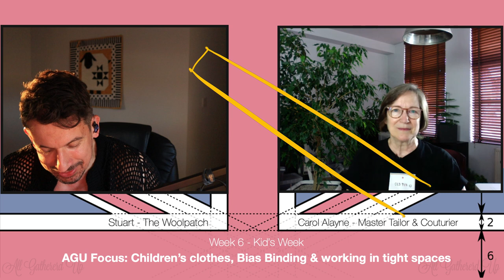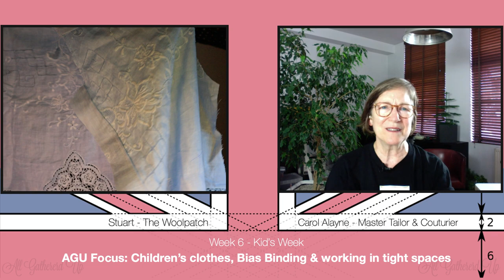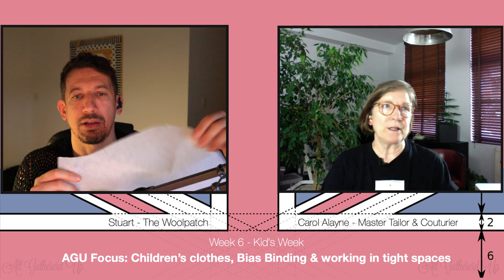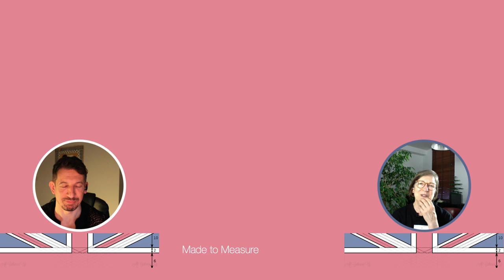Bias Binding & working in tight spaces | All Gathered Up Ep6 The Great British Sewing Bee 2023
We love the Great British Sewing Bee, but sometimes we want more of the educations side and there just isn't enough time in the edit to give us that as well as the entertainment. That's what this show 'All gathered up' is about. Join Carol Alayne - Master Tailor & Couturier and myself to guide you through a technique or an issue/problem that comes up in each weekly Sewing Bee episode.  I'm sure there will be many a tip scattered throughout too!
Content Timings:
0:00 | Welcome
1:56 | kid's clothes made by Carol over the years
8:45 | Bias Binding discussion
12:25 | LIVE DEMO: Bias Binding on Towelling
32:14 | Pattern Challenge discussion
35:23 | Stuart's RRR Week inspired Shirt update
41:20 | Pattern Challenge discussion continues
44:17 | Transformation Challenge discussion
48:44 | M2M discussion
1:05:43 | LIVE LIVE NEXT WEEK!

Want to learn more about Binding also seen on this weeks pattern challenge? Carol has the perfect demo for you.

Important: Here at The Woolpatch we are huge fans of Sewing Bee and in total admiration of the programme and the sewers and all the wonderful things they create.  We know we are not experts, but we love talking about the show and expressing our views each week.  Welcome to our free flowing amateur analysis of the latest series of sewing bee.  Our opinions are our own, no offence is intended and in no way detract from our love and admiration of the show and the sewers who appear.  We'd love to hear what you  thought and if you agree or disagree!